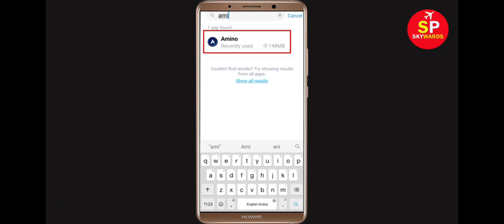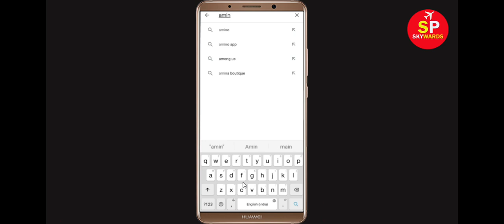How to Fix Amino App Not Working / Not Opening Problem in Android & Ios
In this video Tutorial, i will show you How to Fix Amino App Not Working Problem in Android & Ios Mobile | Amino Mobile App Not Opening Problem Solved in Android & ios mobile phone. If you are facing same problem in your mobile then it will help you to get rid of this problem.
The procedure to fix Amino this is generally always the same:-

A).First, go to Settings on your Amino.

After That Restart Phone and login to Amino App...